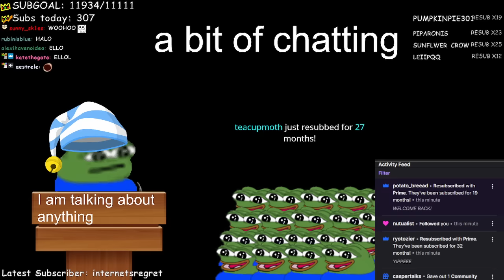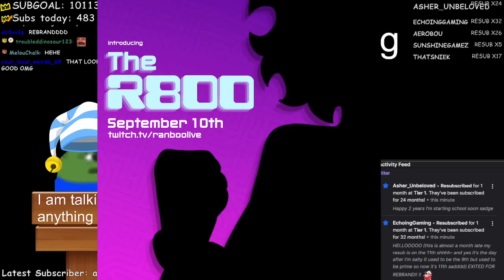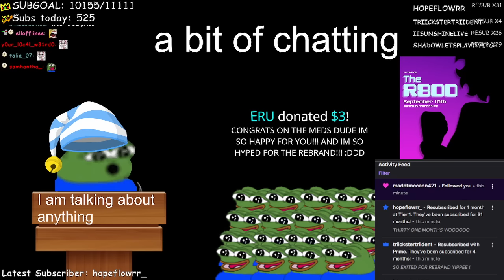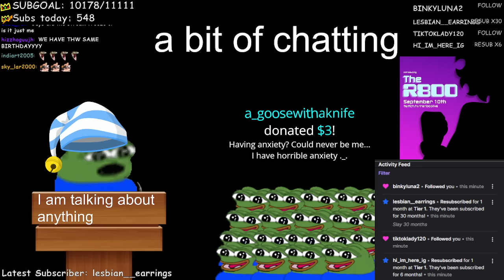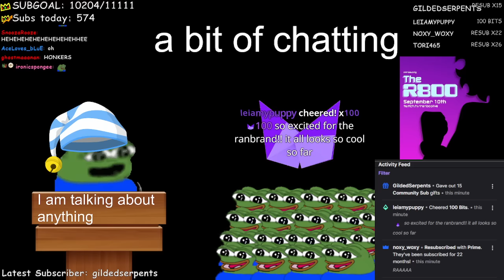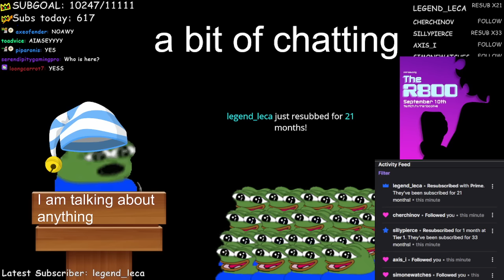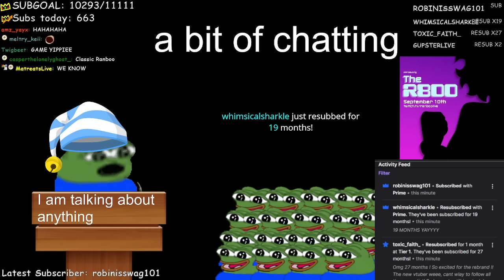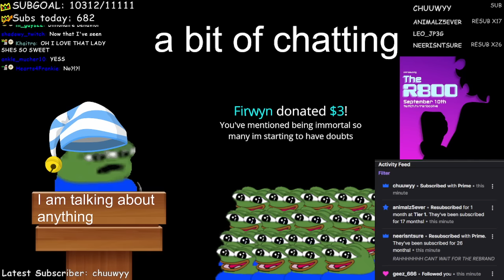Ranboo Plays I'm On Observation Duty 6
Ranboo is back from his break and he's playing I'm On Observation Duty 6! the latest release in the series, time to get spooked!

ranboo​vods

00:00:00 Welcome back Chat
00:23:40 I'm On Observation Duty 6